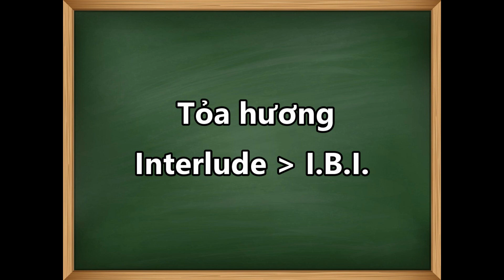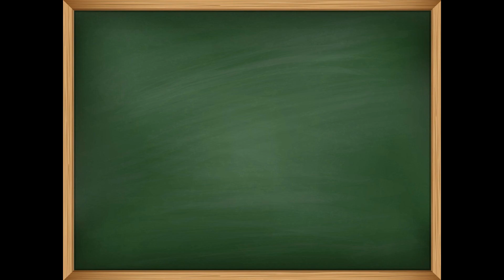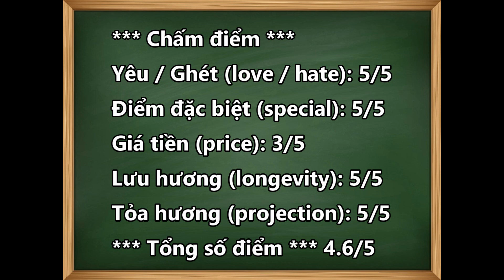Review nước hoa INTERLUDE BLACK IRIS - AMOUAGE (2020)